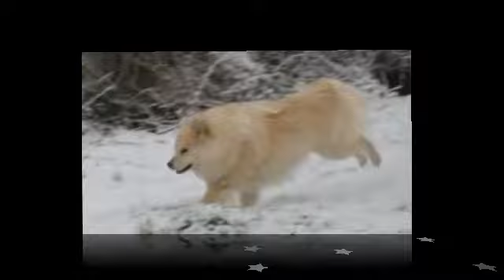OSKAR 2005-2010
Memories of Oskar, Finnish Lapphund